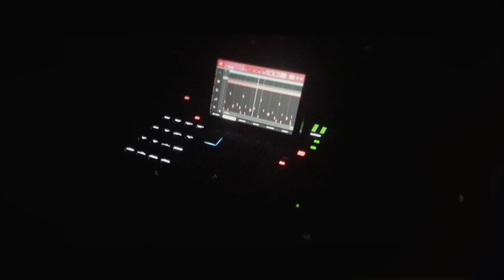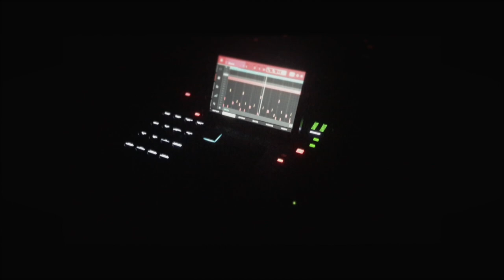MAKING BEAT WITH AKAI MPC X AND HEAVY GUITAR | Hard Type Beats 2021 | Die Naum Production - DEMOLISH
Producer : Die Naum Production
Title :  DEMOLISH
Bpm :  78

💵 Leasing Mp3 - 19,99$
💶 Leasing Wav - 29,99$
💷 Leasing TrackOut - 39,99$
💰 Leasing Unlimited- 99,99$

DRAW YOU ATTENTION. In order to legally use this instrumental in any way (demo, non-profit, profit) you need to purchase Leasing or Exclusive Rights.

This is one of my many beats available for purchase .
There will be a lot of instrumentalists of any style and any price. But always original and exclusive beats